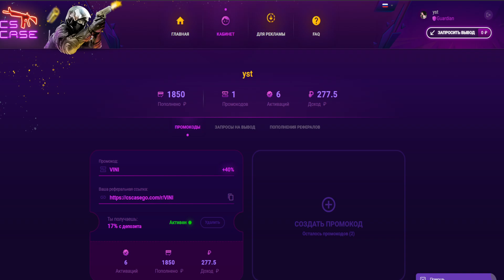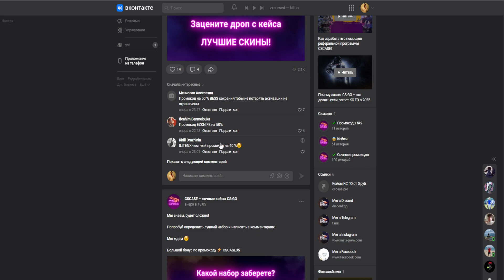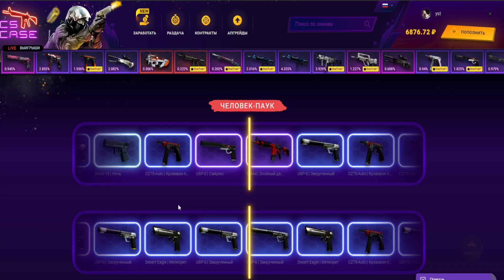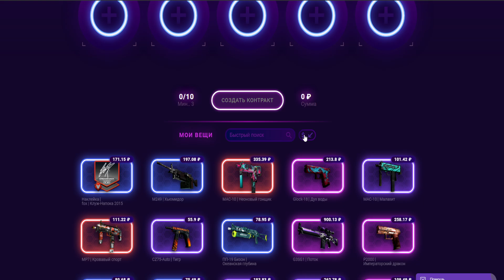Проверка сайта CS CASE! ОКУПИЛИСЬ НА КС КЕЙС! НО ВМЕСТО СКИНОВ ПРИСЛАЛИ....